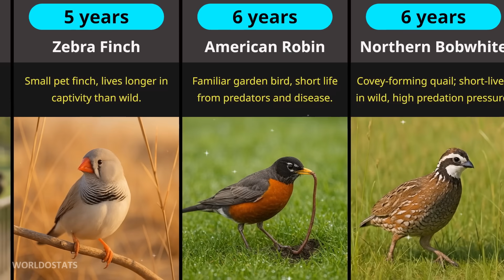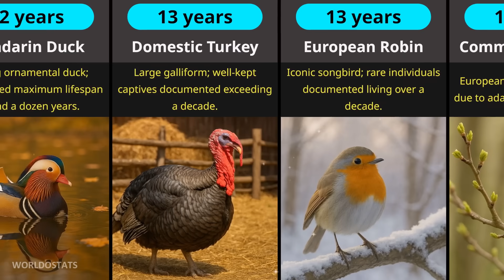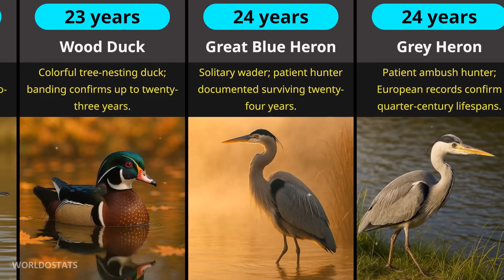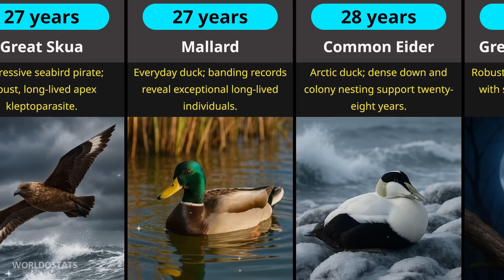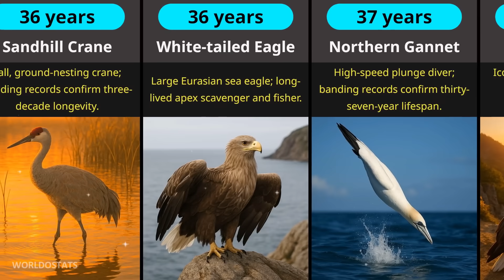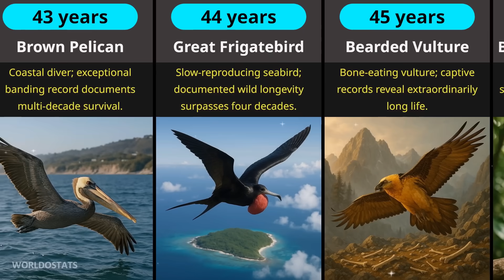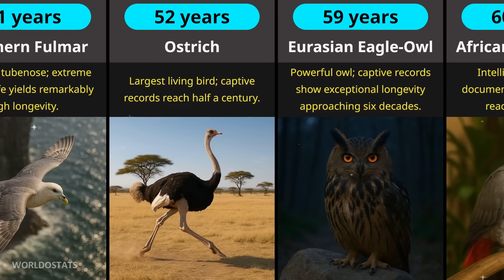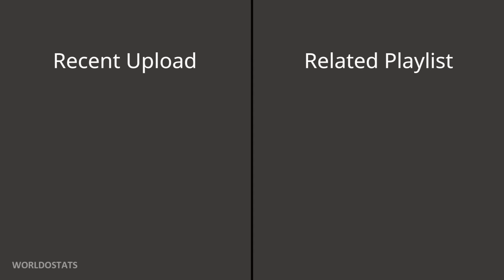Birds Lifespan Comparison | How Long Do Birds Live?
This video shows a complete lifespan comparison of birds, from the shortest-living species to the longest-living ones that can survive nearly a century.
The metric used in this video is maximum recorded lifespan in years — based on reliable wildlife data, research studies, and verified observations. Each bird is ranked from the lowest lifespan to the highest, giving you a clear picture of how long these species can live in ideal or recorded conditions.